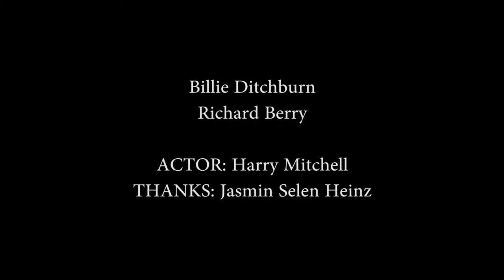The Wait - Short Film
Film made by 2 uni students with help from 2 other uni students. film to show someone waiting, with an extremely limited time to make the film.